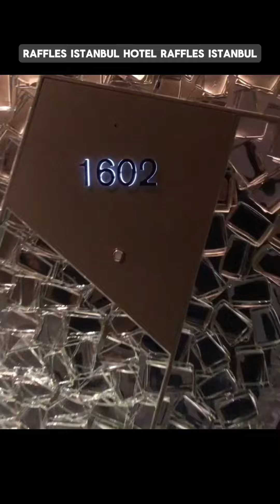Raffles Istanbul Hotel Raffles Istanbul تصوير فندق رافلز اسطنبول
يجسد فندق رافلز إسطنبول (Raffles Istanbul) عالماً متفرداً يجمع بين الفن وروعة تجارب تناول الطعام وسحر الأزياء والموضة. تتميز غرفنا وأجنحتنا وشققنا الفندقية الفسيحة بتصميم يمنحك إحساساً خالصاً من السكينة والتشويق والسعادة في آن معاً وتزخر بإطلالات رائعة على مضيق البوسفور وجزر الأمراء والمدينة القديمة.

تصوير اخوي
سلطان الظفيري